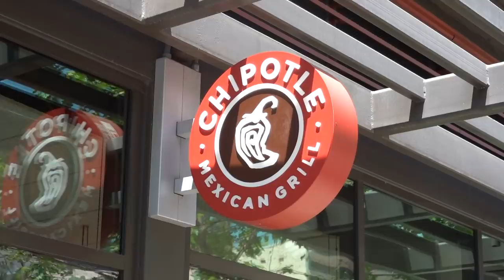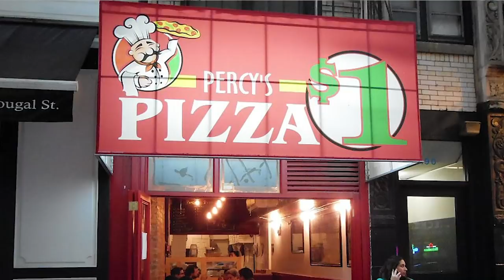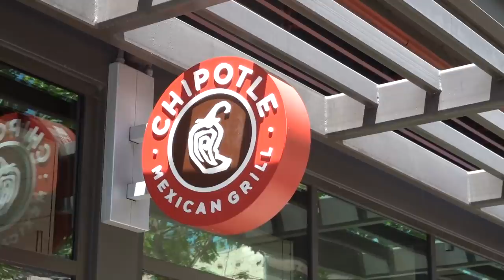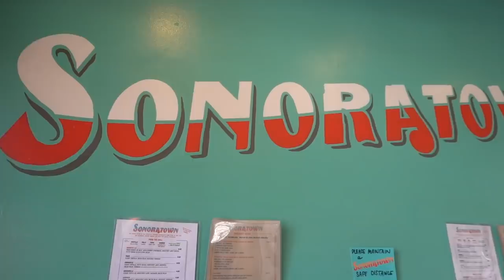Can CHIPOTLE beat AUTHENTIC Mexican Tacos? | Fung Bros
Taco Battle between the $1 vs $2 vs $3 per taco price points. Chipotle vs Taco Trucks vs Gourmet LA Classics. We try Beef, Chicken, & Al Pastor @ each spot!